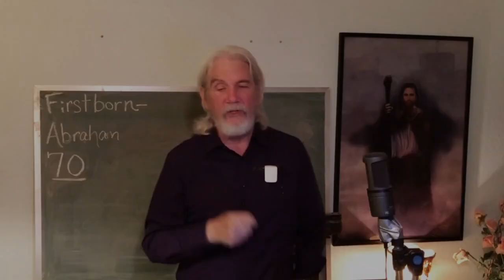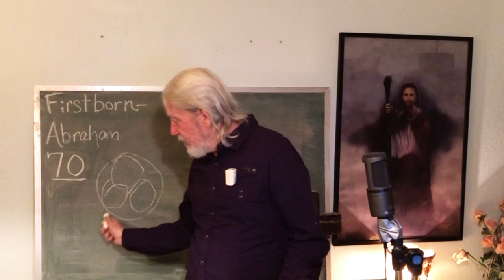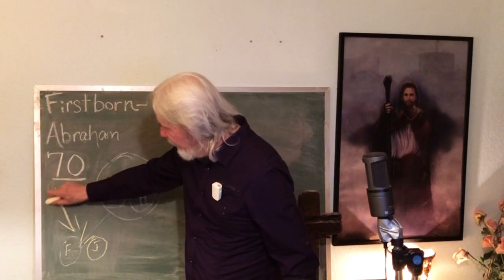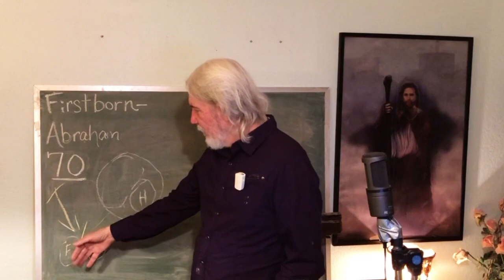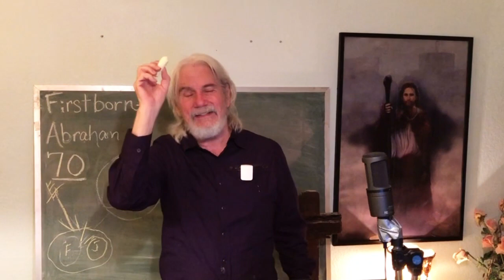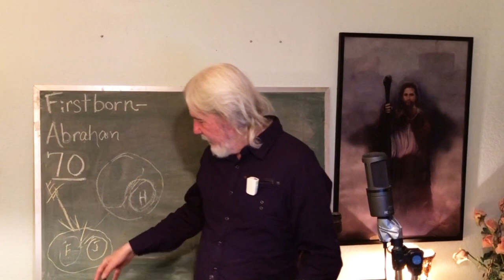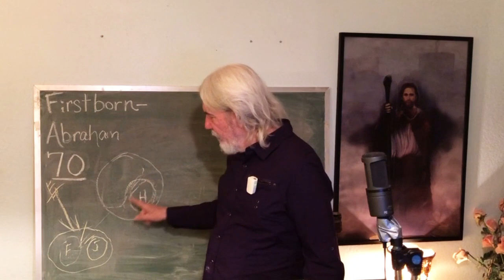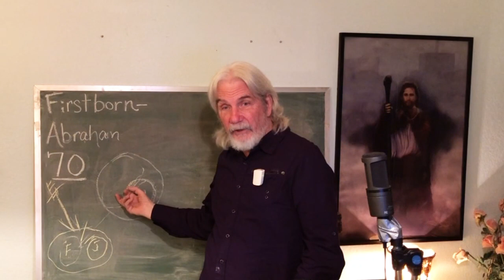Firstborn Abraham #70 - Adonai at Work